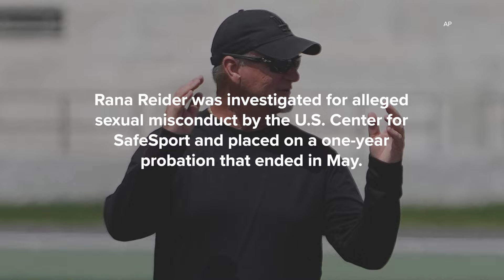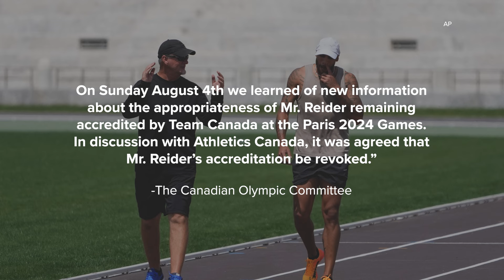American coach of Olympic champions De Grasse, Jacobs kicked out of the Paris Games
Rana Reider, the coach of Olympic champions Andre De Grasse and Marcell Jacobs , has been kicked out of the Paris Olympics.